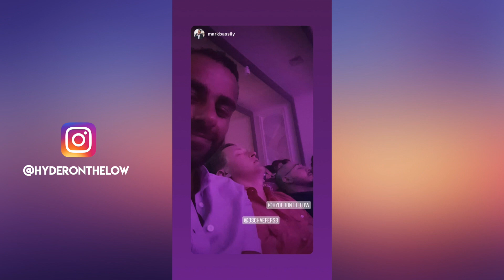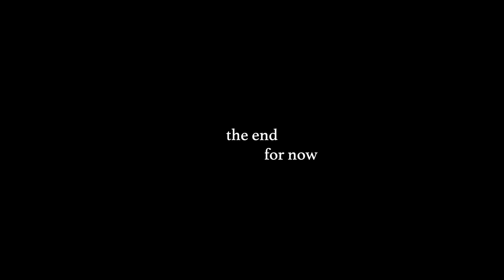Cancun 2019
After graduation, a few of the my closest friends took a trip down to Cancun to spend a week at an all-inclusive. We stayed at the Ocean Riviera Paradise and had quite possibly the time of our lives.

Gear:
iPhone Xs Max
Panasonic G7 with 25 mm Panasonic 1.7

* Def stole the whole Instagram story post video from Kraig Adams -- all credit to my mans